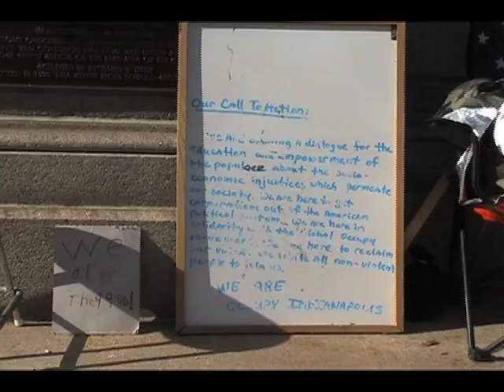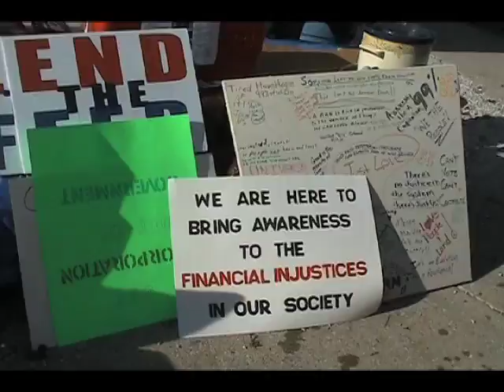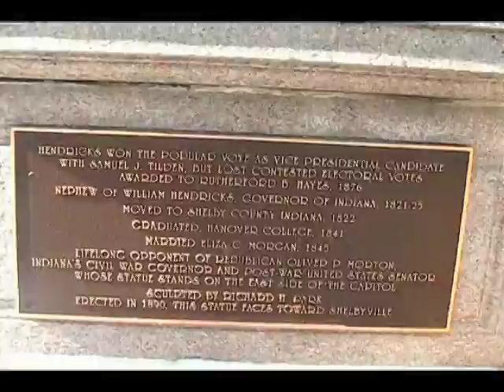Occupy Indy 10.22.11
Between October 19 and October 27 I visited 10 Occupy Groups: Occupy DC, Occupy Baltimore, Occupy Philly, Occupy Pittsburgh, Occupy Cleveland, Occupy Detroit, Occupy Chicago, Occupy Indianapolis, Occupy Cincinnati and Occupy Columbus in an effort to get the message and texture of some of the Occupy Groups who weren't getting coverage in the media outside of when they had conflicts with police or City Officials. These interviews are with members of the Occupy Indy Movement.